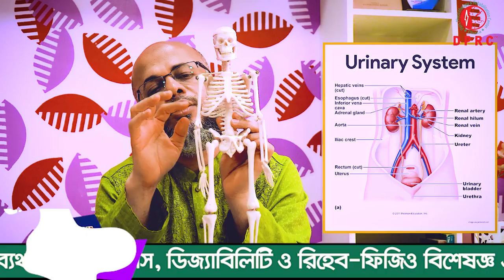কোমর ব্যথা মানেই কি কিডনির সমস্যা ? । Does back pain mean kidney problems ? । PLID। AVN। AS | PID